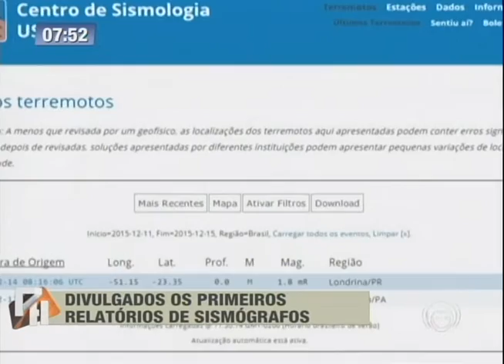Relatório dos sismógrafos instalados confirma que epicentro dos tremores está no Jardim Califórnia